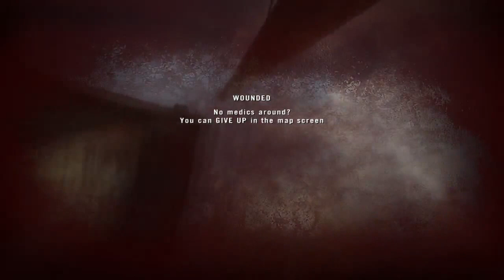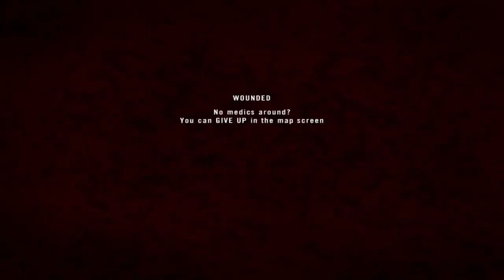Project Reality: Battlefield 2 - Al Basrah (64 Bot Singleplayer)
Another fun session of messing around in Project Reality with a custom AI bot count. Check the full video description of the linked video for some info if you are looking to change the number of bots in your Project Reality yourself.